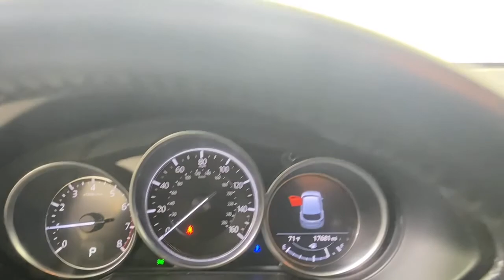2019 Mazda CX-5 Morrow, Peachtree City, Newnan, McDonough, Union City, GA M28823A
Deep Crystal Blue Mica Used 2019 Mazda CX-5 available in Morrow, Georgia at Hennessy Mazda Buick GMC. Servicing the Peachtree City, Newnan, McDonough, Union City, GA area.

2019 Mazda CX-5 Touring CARFAX One-Owner. Clean CARFAX.brbr**Nationwide Delivery Available!**, **We pay top dollar for trades!**, **Call now for details**.brbrbrHennessy of Southlake is Proud to offer you this Exceptional 2019 Mazda CX-5, Appointed with the Touring Trim and is finished in Black over inside. It comes well appointed, is exceptionally clean, and has undergone a rigorous mechanical and cosmetic reconditioning process. Come see why our cars are a cut above!brbrAt Hennessy of Southlake, we offer a tremendous selection of New & Pre-Owned vehicles, accompanied with outstanding deals and unparalleled service! We have a strong and committed sales staff with many years of experience satisfying our customers' needs. We take pride in standing above the competition with a solid reputation and our entire team will ensure your car buying experience exceeds your expectations! We are leading the way with Real-Time Market based pricing that yields you the absolute best values on every car and truck. For over 50 years, the Hennessy family has been the most trusted name for luxury vehicles in metro Atlanta. We operate 10 dealerships in the Atlanta market, which provides us with access to a network with over 2,500 vehicles! No matter what you are interested in, we cant wait to help you find the perfect vehicle!